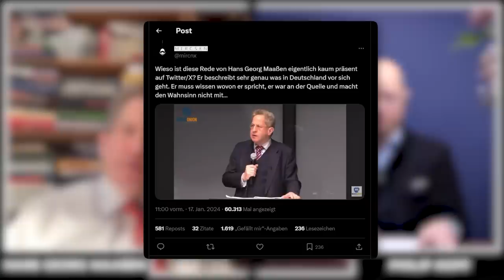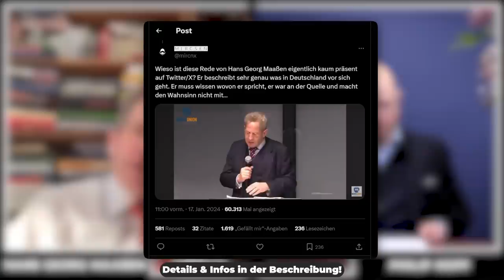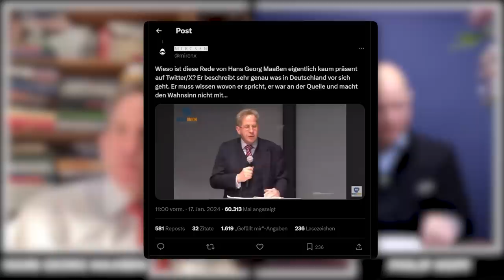AfD Verbot, Bürgerrechte entziehen, politische Gegner zerstören! Hans Georg Maaßen im Interview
In diesem Video Interview Philip Hopf mit Hans Georg Maaßen. AfD Verbot, Bürgerrechte entziehen, politische Gegner zerstören! Hans Georg Maaßen im Interview. Ein weiteres Interview der HKCM.

👉 Mein Erfolgs- und Dankbarkeitsbuch: